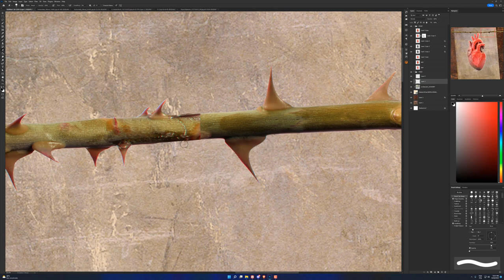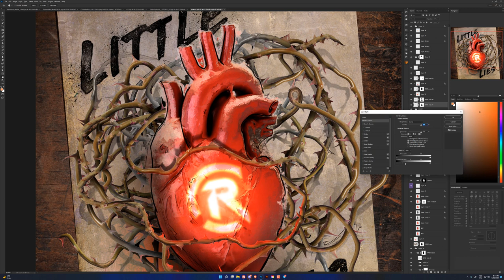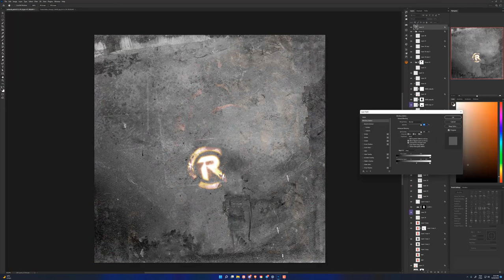Cover Artwork - COLE ROLLAND | LITTLE LIES [TIMELAPSE]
That's the cover artworki did for the latest original single from Cole Rolland, "Little Lies".